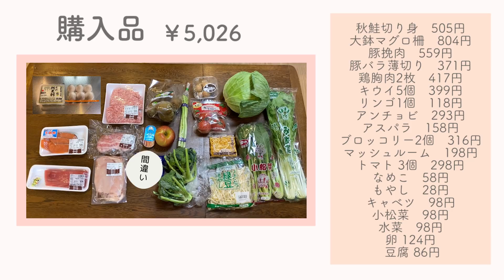【予算5千円】一週間21食分4人家族の朝昼晩3食全記録！節約時短レシピで離乳食取り分けも【2児ママ】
‹‹目次››
00:00 1週間5000円生活スタート！

00:39 1日目
昼：トマトとツナのパスタの献立
夜：マカロニグラタンの献立

03:50 2日目
朝：ホットサンドの献立
昼：カオマンガイの献立
夜：鮭のムニエルの献立

08:10 3日目
朝：ミネストローネの献立
昼：お好み焼きの献立
夜：油淋鶏の献立

11:23 4日目
朝：ホットオートミールの献立
昼：ツナビビンバの献立
夜：肉団子の献立

15:14 5日目
朝：ベイクドオートミールの献立
昼：そぼろ丼の献立
夜：ブロッコリーとアンチョビのパスタの献立

17:25 6日目
朝：トーストの献立
昼：餡掛けチャーハンの献立
夜：とんぺい焼きの献立

20:55 7日目
朝：鮭雑炊の献立
昼：素麺チャンプルーの献立
夜：麻婆豆腐の献立

おうちごはんに困ったら
上級食育アドバイザーOKUNOにおまかせください！

食べることが大好き！が高じて
出産後に上級食育アドバイザーの資格を取得。
簡単、栄養たっぷり時短料理や
子どもの離乳食・幼児食など
食関連の動画を中心に配信中！

【OKUNOプロフィール】
東京都出身/35歳
3歳男の子、1歳女の子を持つ2児のママ

✏️所有資格
上級食育アドバイザー
離乳食・幼児食コーディネーター

「OKUNO CHANNEL宛て」

【OKUNO CHANNELの再生リスト】

【楽天ROOM】
我が家で使っていて便利だと思ったものは楽天ROOMで紹介しています！